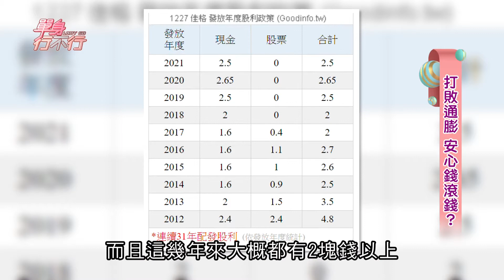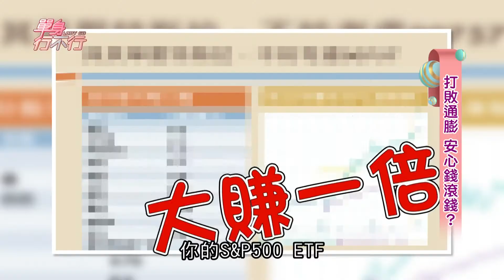【精采預告】阿諾玩權證30萬血本無歸？盧燕俐報了哪支明牌讓她很滿意？關韶文搶當航海王卻慘賠收場？波段存股達人江季芸教你賺進千萬財富？（單身行不行之打敗通膨 安心錢滾錢？20211214）